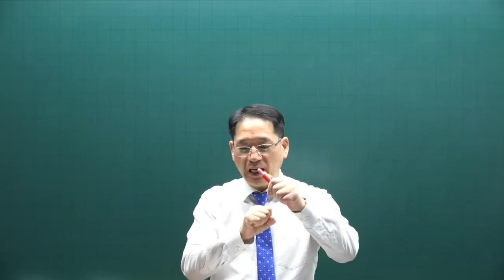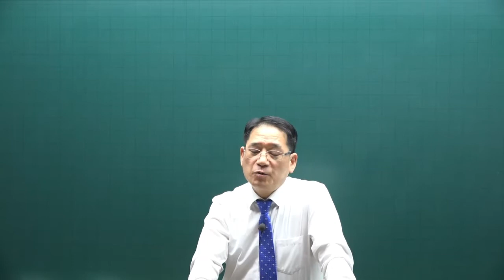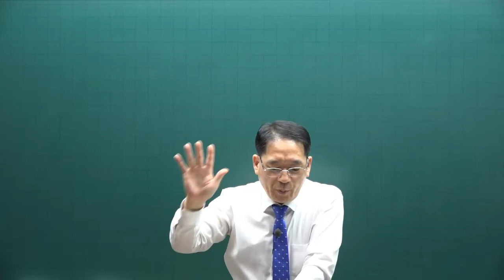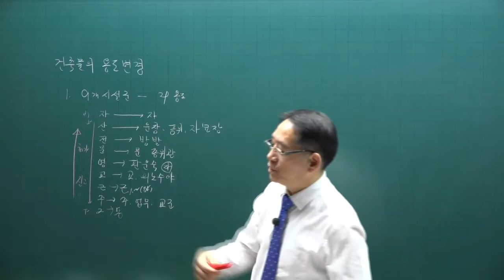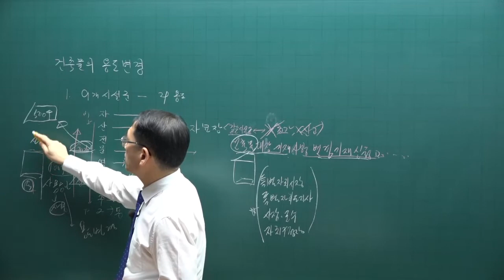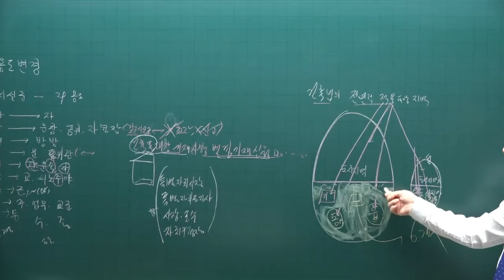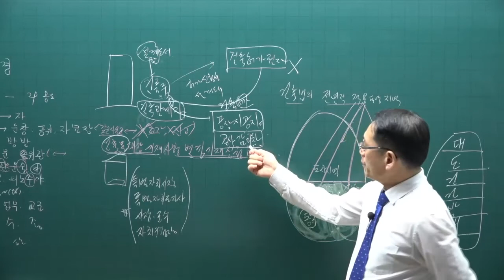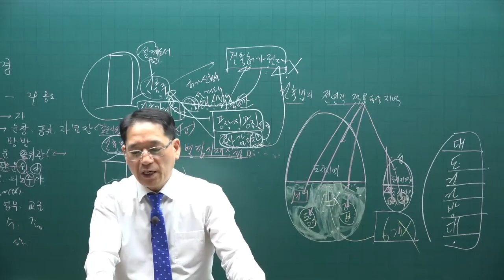[공전무] 제 33회 공인중개사 공법 기본이론강의 34강